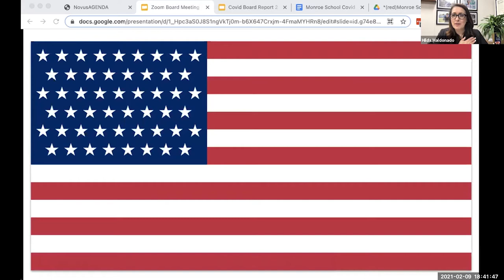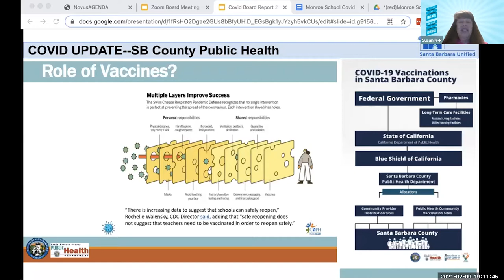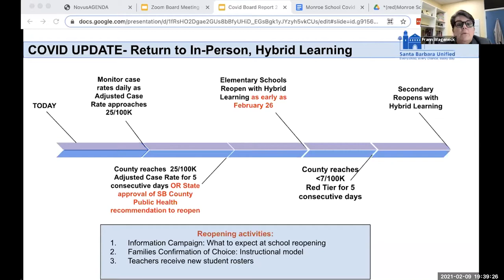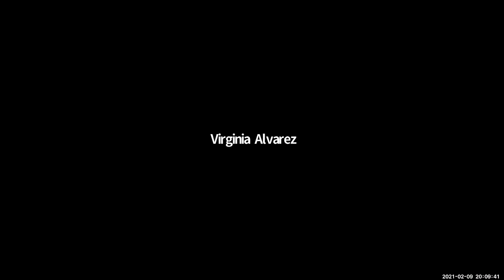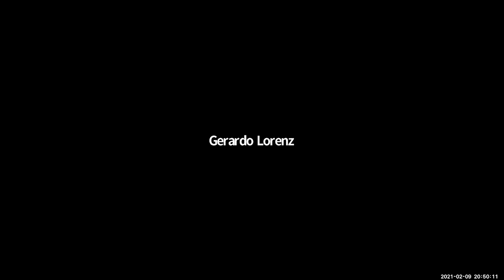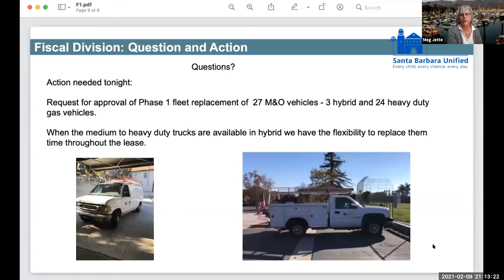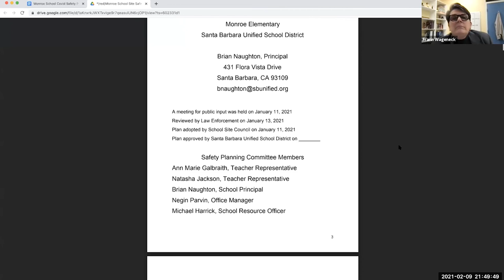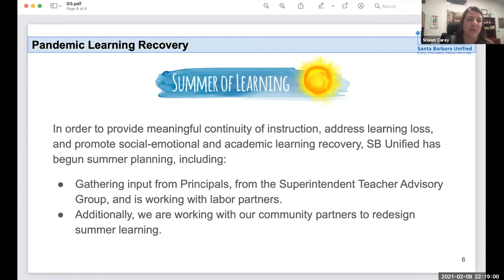Febrero 09 de 2021 Reunión de la junta , Distrito Escolar Unificado de Santa Bárbara